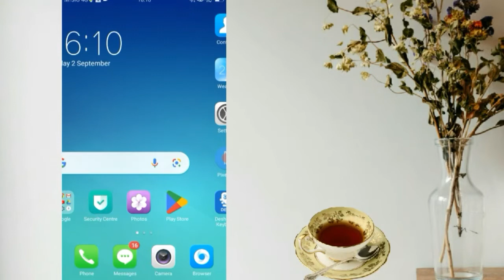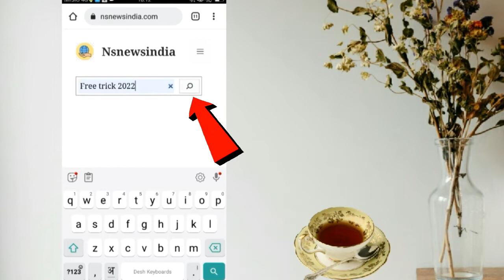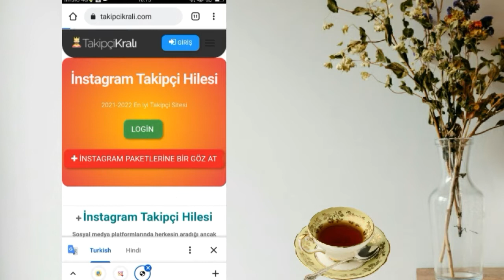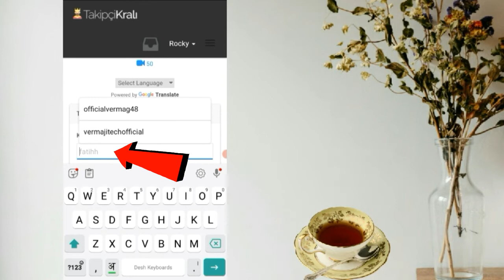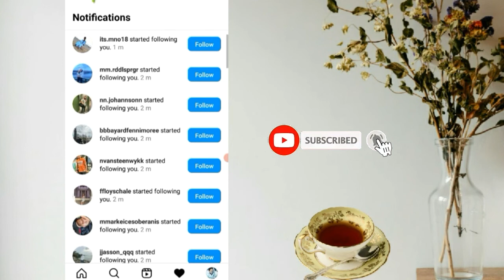How to increase followers on instagram | instagram par follower kaise badhaye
About video :-
Dosto aaj maine aapko bataya ki instagram par followers kaise badhate hai ji ha dosto bahot hi aashan trick hai aur aapka followers 100% badhega ummid karta hu dosto aapko ye video pasand aaygi dhanyawad 🙏